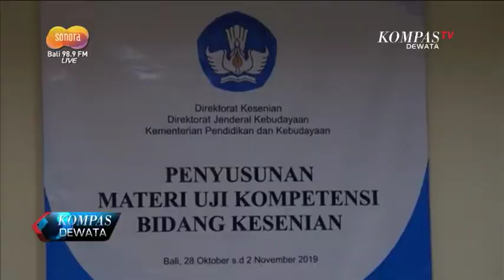KEMENDIKBUD AJAK SENIMAN IKUTI PROGRAM SERTIFIKASI KOMPETENSI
KOMPAS DEWATA PAGI